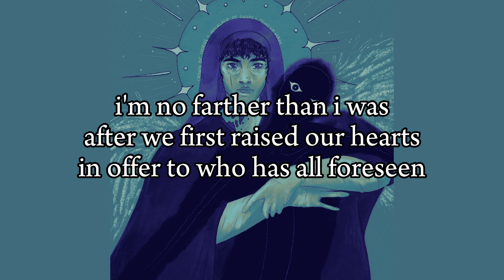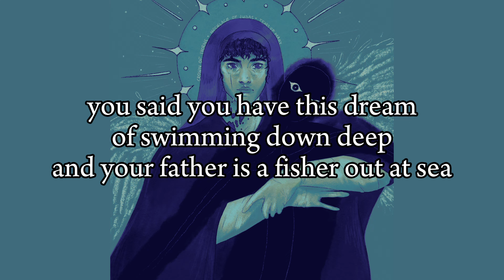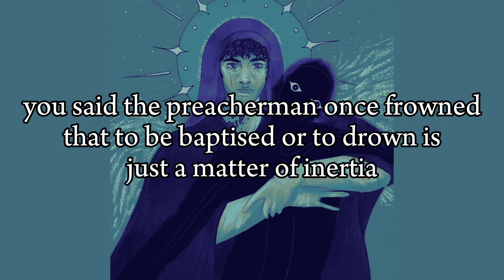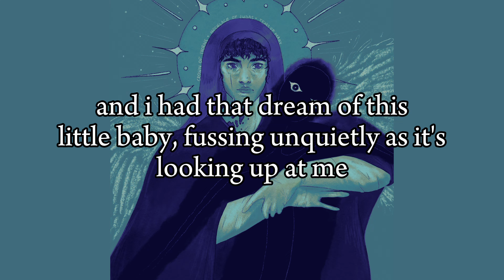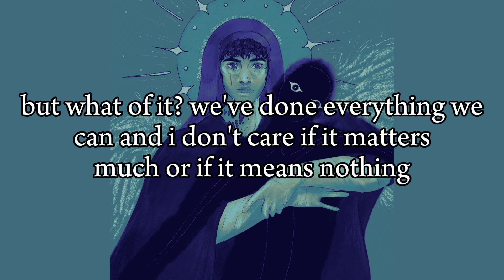fisherman fable, fawn freed (lyric video) - demo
about the narcissus myth, dead deer, and of leaving

lyrics:

i'm no wiser
you're no water
to wash the sinner's
hands clean
i'm no farther
than i was after
we first raised our hearts in offer
to who has all foreseen

i've got bugs in my brain
sawflies under my skin
and you're still the same old kid
that doesn't love me
so what of it? we did everything we could and now it's gone
and in the night the breath of God, it whispers softly

you said you have this dream
of swimming down deep
and your father is a fisher out at sea
in his boat made of flames
on which from home he once sailed
from the bombs and the bullets, the bay and the beast
good old landlubber
forced onto the cold waters
sees his face in the waves and so does reach
tumbles tideswept and sinks
and drags you down with him
and finds your eyes were the mirror he did meet
it wasn't his reflection he had seen
just the face of who he raised by raising hand and gnashing teeth

and you wake up soaked in sweat
coated in salt, awash in dread
diving from tangled sheets in bed
gasping for air, knot in your chest
you said the preacherman once frowned
that to be baptised or to drown
is just a matter of inertia
or of will inbound or new-found

and i had that dream
of this little baby
fussing unquietly as it's looking up at me
and then the crying ceases and the
ceasing cries and something dies on my inside
can't be consoled, coldly conceived
and i woke up with arms empty
howling like no-one's ever held me
and how am i then still meant to be?
how are we then still asked to believe?

stingers dotting all my skin
that cannot love me
but what of it? we've done everything we can and i don't care
if it matters much or if it means nothing

if it matters then it don't matter enough
and if it doesn't then what's lost is lost
plenty of fish in the sea

(written, sung and recorded by Sleepdough)